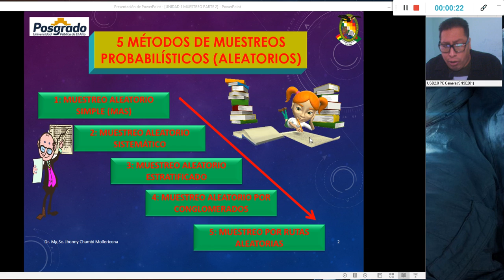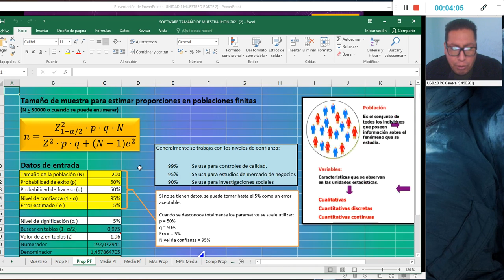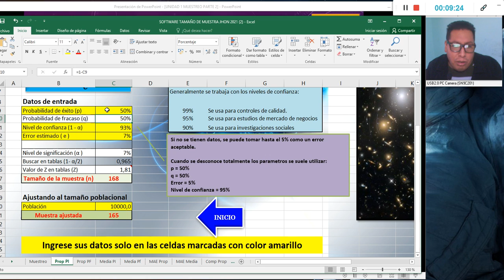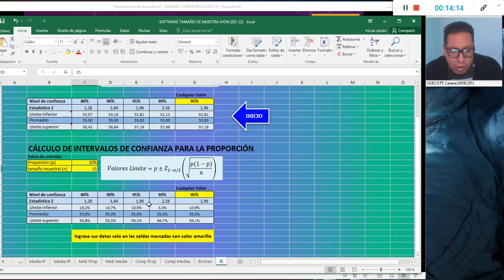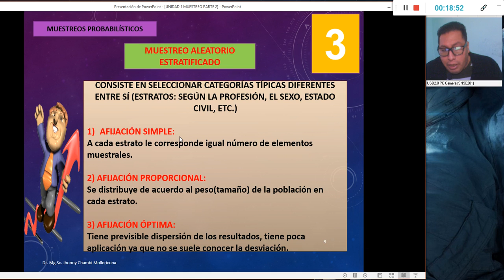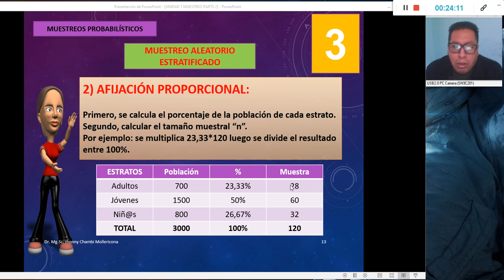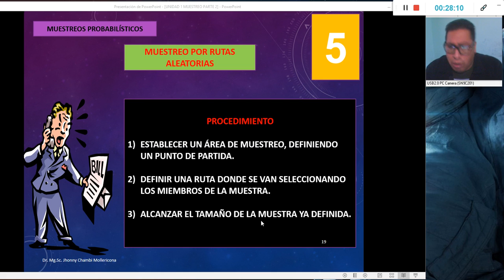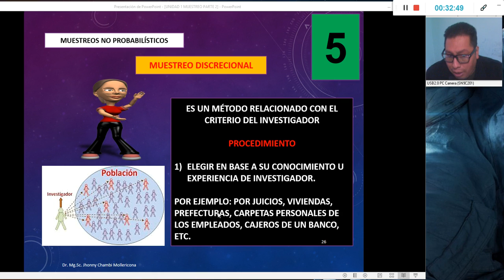UNIDAD 2 PARTE 1